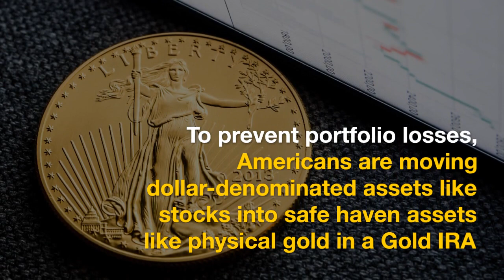Gold Could Break $3000 on De-dollarization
As gold holds steady, with critical support above $2000 an ounce, experts are saying that $3,000 an ounce is possible within a year’s time. While traditional concerns over recession and stagflation are driving safe haven demand, the rapidly accelerating de-dollarization movement may be what pushes gold to record heights.

Aakash Doshi is head of commodities research at Citibank. He said there is a chance for gold to surge 50% and hit $3000 with the next 12 to 18 months. At the very least, he sees gold averaging $2,150 in the second half of 2024. That’s up more than $100 an ounce from current prices. Bank of America is also bullish on gold. They see the potential for it to hit $2,400 an ounce this year.

American Hartford Gold helps individuals and families protect their wealth with precious metals. This includes Gold, Silver and Platinum in both bars and coins. We provide both physical delivery to one’s doorstep or inside of a retirement account like an IRA, 401K or TSP. American Hartford Gold helps clients achieve greater security for their future by adding “safe haven” assets to their portfolio.

American Hartford Gold has an A+ rating with the Better Business Bureau and has a 5-star customer satisfaction rating on multiple review platforms like Trustpilot and Google. Additionally, American Hartford Gold has has been ranked as the #1 Gold Company by the prestigious Inc. 5000’s 2021 list of America’s fastest-growing private companies. American Hartford Gold is a proud multi-year sponsor of NASCAR and is the only precious metals company recommended by Bill O’Reilly.